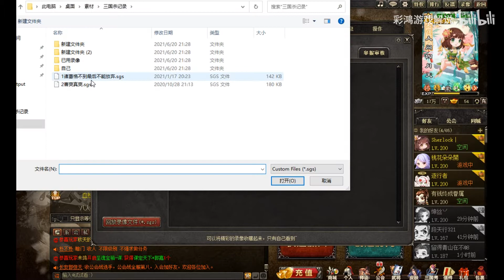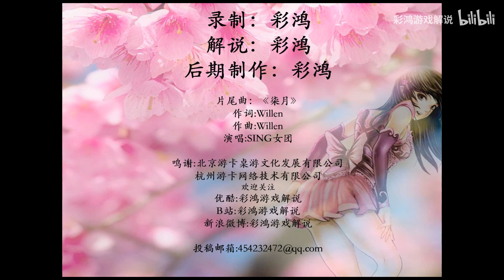【彩鸿解说三国杀】全力攻城言退者斩，曹爽用起来真爽 20210801